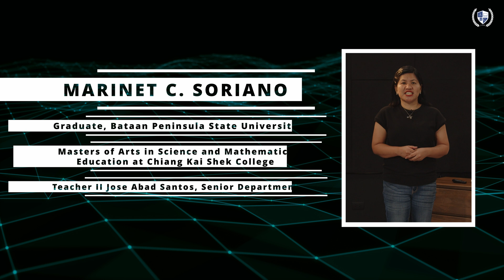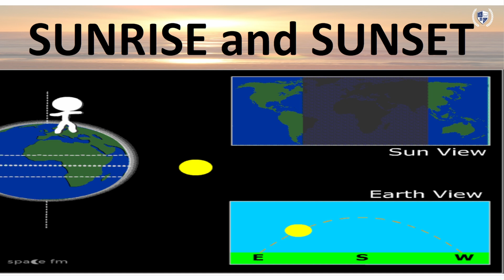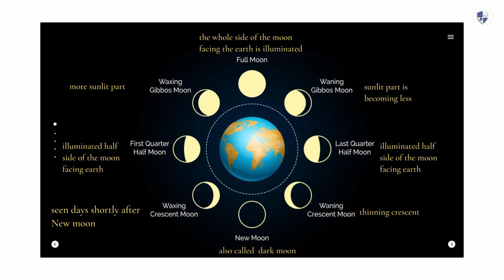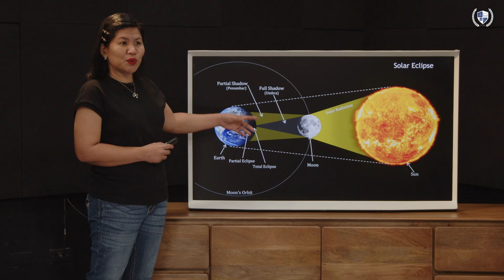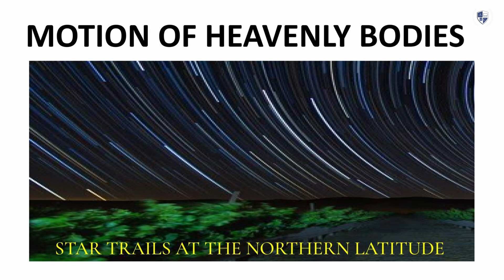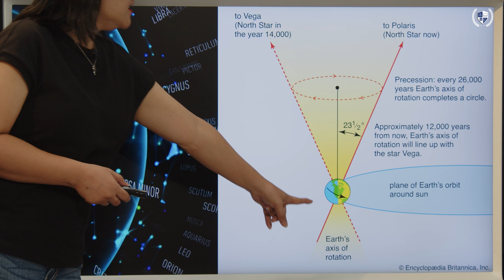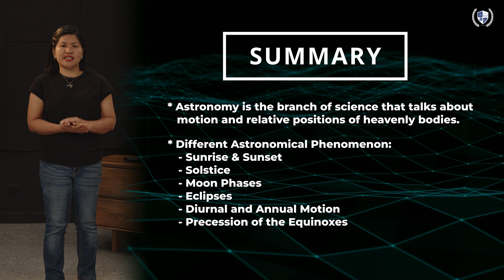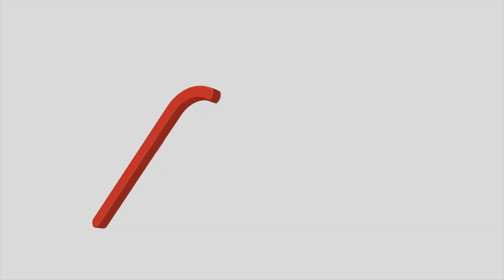[ TAG-LISH ] Physical Science Grade 11: Astronomical Phenomena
[ TAG-LISH ] Physical Science Grade 11: Astronomical Phenomena with teacher Marinet